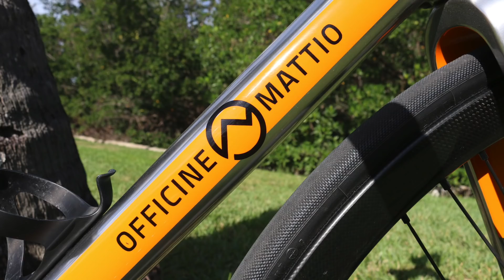OFFICINE MATTIO MODERNA TRADIÇÃO ITALIANA!!!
strava: SAMUCA FERRAZ

Agradecimento e contatos para compra da Bike nos EUA